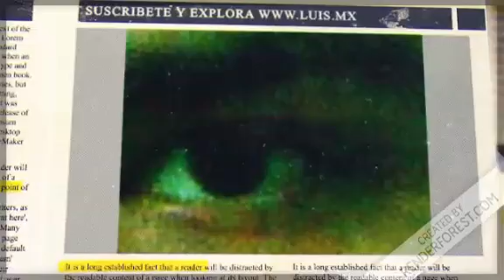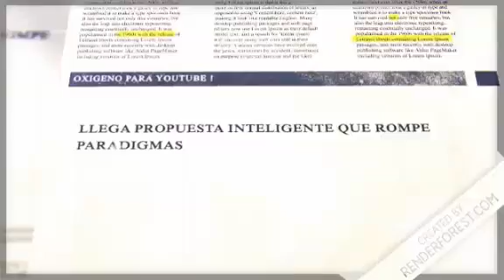REBOOT BETA 1 PARA CAPSULAS UNIVERSITARIAS CON LUIS !